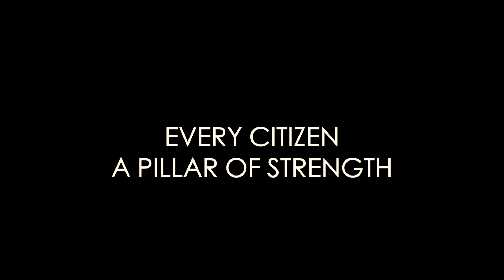Empowering Minds: The Pentagon Press Journey | Celebrating 25 Years of Excellence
Join us on an inspiring journey as we celebrate 25 years of Pentagon Press, a leader in publishing scholarly works on national security, strategy, and defence. This special documentary, titled "Empowering Minds: The Pentagon Press Journey," showcases our commitment to fostering knowledge and strategic thinking, highlighting our contributions to India's defence literature landscape. From the turning point of the Kargil War to the inception of Kalam & Kavach Defence Litfest, discover how challenges transformed into opportunities to serve the nation. Witness the story of passion, purpose, and the power of ideas that have shaped our mission to empower minds and encourage dialogue on national security. As we unveil the legacy and vision of Pentagon Press, we invite you to be part of our continued journey towards a stronger, more informed society.